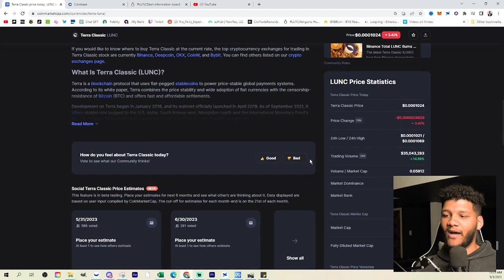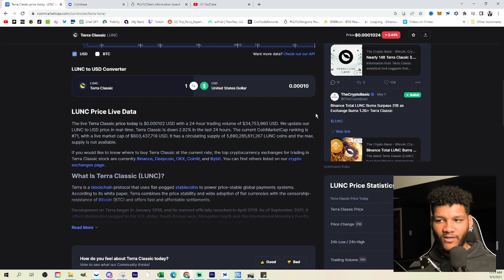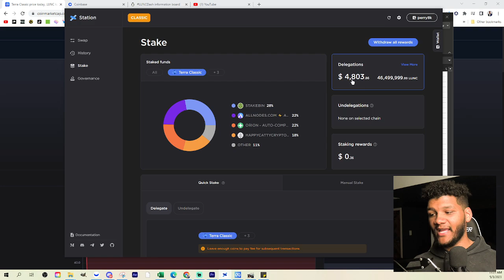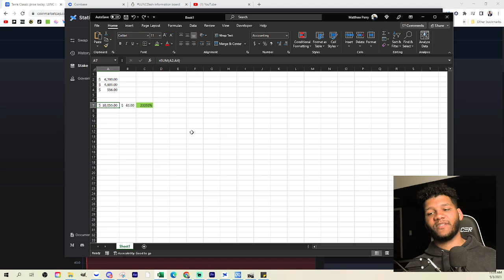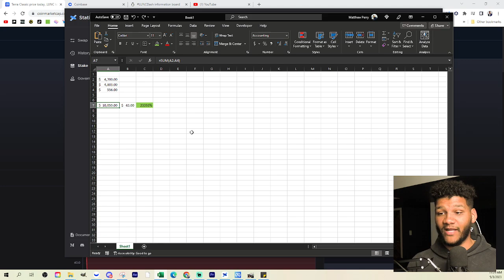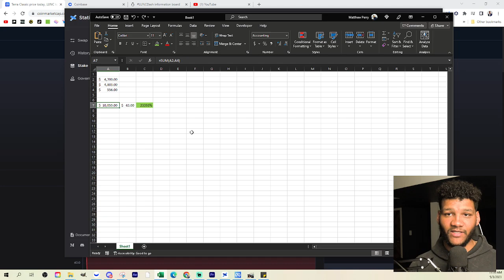I Held Terra Luna Classic For 1 Year || Was It Worth It?